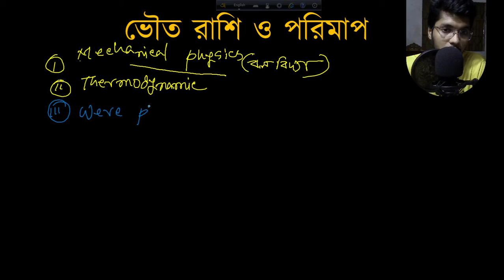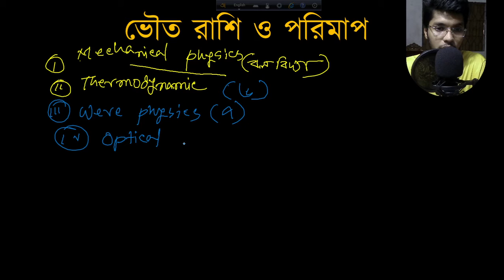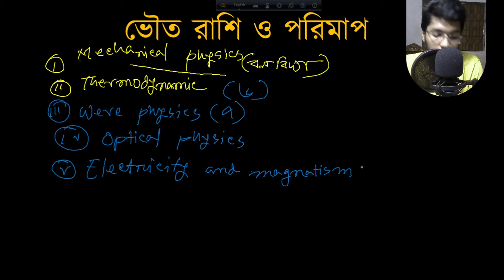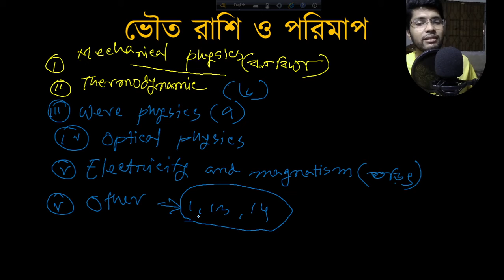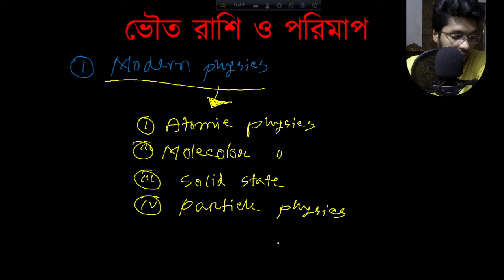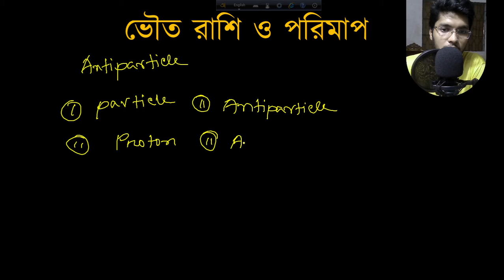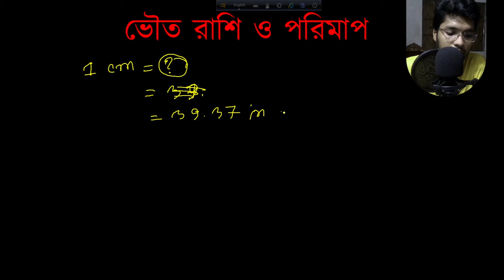পর্ব ০১ ; ভৌত রাশি ও তার পরিমাপ এস এস সি ২০২১ প্রস্তুতি । ১ম ক্লাস । ফিজিক্স প্রথম অধ্যায়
ভৌত রাশি ও তার পরিমাপ এস এস সি ২০২১